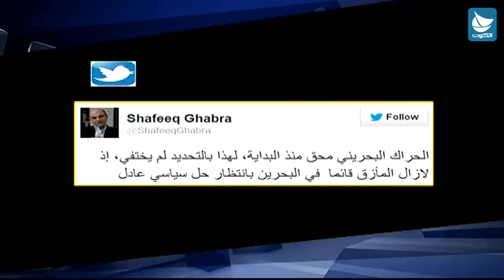الغبرا: الازمة البحرينية لازالت مخنوقة!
برنامج المنصة
ضيف الحلقة: د. شفيق ناظم الغبرا
قناة الكوت الفضائية
ديسمبر 2013

حساب الانستقرام: ammar_taqi